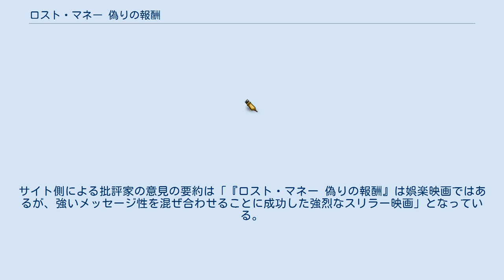ロスト・マネー 偽りの報酬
イギリスのクライム・スリラー映画
スティーヴ・マックイーンの監督映画
ハンス・ジマーの作曲映画
リージェンシー・エンタープライズの作品
『ロスト・マネー 偽りの報酬』（ロストマネー いつわりのほうしゅう、Widows）は、2018年のアメリカ合衆国のスリラー映画。
当初『妻たちの落とし前』のタイトルで日本公開を予定してたが中止となり、現在のタイトルでデジタル配信とディスク発売となった スティーヴ・マックイーン監督が、アカデミー作品賞を受賞した『それでも夜は明ける』の次回作として手がけた。
共同脚本は『ゴーン・ガール』の著者で映画化の際には脚本も執筆したギリアン・フリン。
主演はヴィオラ・デイヴィス。
共演はミシェル・ロドリゲス、エリザベス・デビッキ、シンシア・エリヴォ、コリン・ファレル、ブライアン・タイリー・ヘンリー、ダニエル・カルーヤ、ジャッキー・ウィーヴァー、キャリー・クーン、ロバート・デュバル、リーアム・ニーソン。
 舞台は現代のシカゴ、4人の強盗犯が強盗の失敗により死亡する。
彼らが盗み出した金が黒人議員ジャマール・マニングの選挙資金だったため、彼らの妻であるヴェロニカ、リンダ、アリスが落とし前をつけるように脅迫される。
ジャマールの弟のジャテームによりヴェロニカ達の友人に次々と被害が及ぶ中、ヴェロニカは亡くなった夫の残したメッセージからある計画を立てる。
それは、ジャマールのライバル議員のジャック・マリガンから金を強奪することだった。
 ※括弧内は日本語吹替 2015年3月27日に、スティーブ・マックイーンが監督を務め、ギリアン・フリンとマックイーンが脚本を務める新作映画の製作が発表された。
製作当初は、ジェニファー・ローレンスが出演する予定だったが、スケジュール上の関係から降板した。
2016年9月27日に、ヴィオラ・デイヴィスがキャストに加わった。
2016年11月10日、シンシア・エリヴォがキャストに加わった。
2017年1月13日、アンドレ・ホランドがキャストに加わるための交渉に入った。
2017年2月、エリザベス・デビッキ、ミシェル・ロドリゲス、ダニエル・カルーヤがキャストに加わった。
2017年3月、リーアム・ニーソンがキャストに加わった。
2017年4月、コリン・ファレル、ロバート・デュバルがキャストに加わった。
 2017年5月、ギャレッド・ディラハント、ジャッキー・ウィーヴァー、マヌエル・ガルシア＝ルルフォ、ルーカス・ハースがキャストに加わった。
2017年6月、キャリー・クーンがキャストに加わった。
2017年8月、マイケル・ハーニー、ジョン・バーンサルがキャストに加わった。
 主要な撮影は2017年5月から開始した。
 Rotten Tomatoes には389件のレビューがあり、批評家支持率は91%、平均点は10点満点で8.1点となっている。
サイト側による批評家の意見の要約は「『ロスト・マネー 偽りの報酬』は娯楽映画ではあるが、強いメッセージ性を混ぜ合わせることに成功した強烈なスリラー映画」となっている。
 日本では、2019年4月に劇場公開予定だったが、その後『ある女流作家の罪と罰』と共に公開中止され、タイトルを『妻たちの落とし前』から『ロスト・マネー』に変更しビデオスルーとなることが発表された。